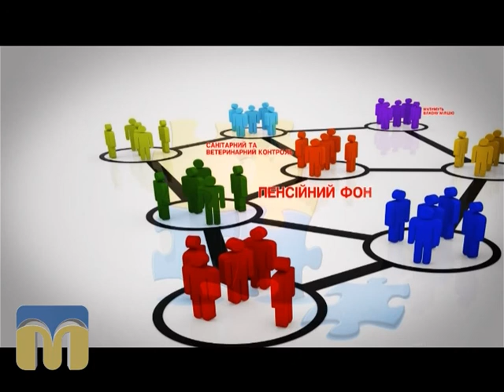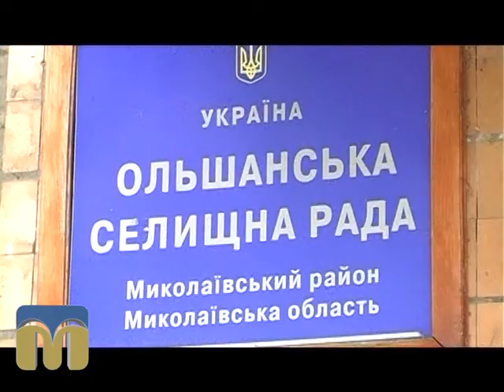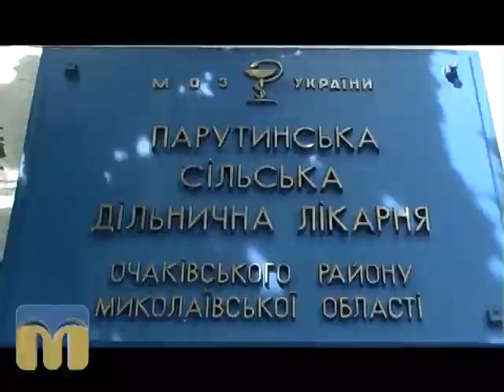Децентралізація: голос громади 3.08.2015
Телеканал «Миколаїв» розпочинає цикл програм, присвячений впровадженню адміністративно-територіальної реформи в Миколаївській області. Наскільки актуальним є європейський досвід самоврядування на місцях? Які плюси і мінуси децентралізації?